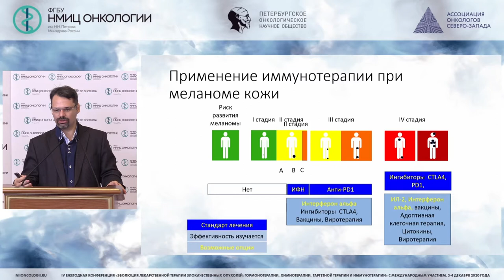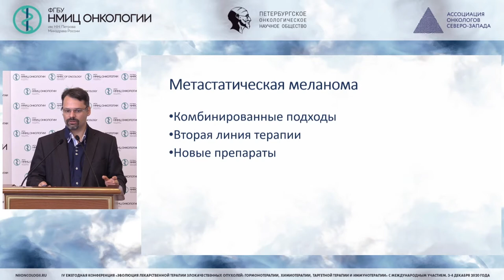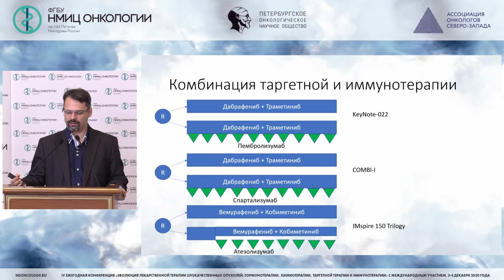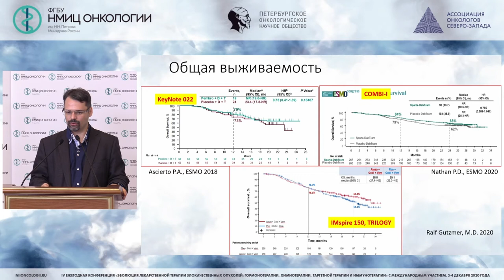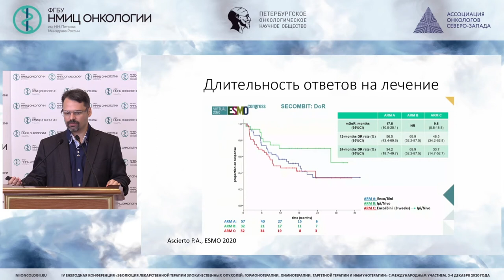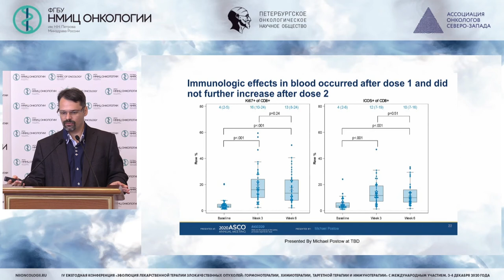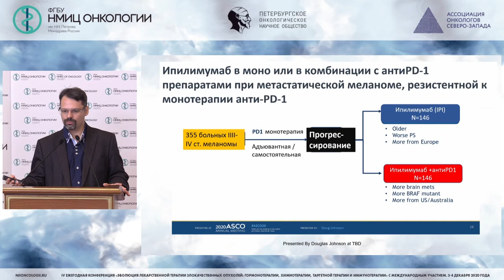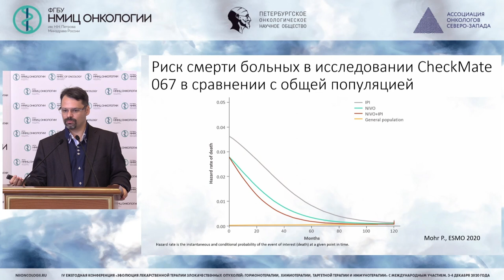Проблемы и нерешенные вопросы в диагностике и лечении меланомы (Новик А.В.)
Новик Алексей Викторович - старший научный сотрудник научного отдела онкоиммунологии, врач-онколог отделения химиотерапии и инновационных технологий ФГБУ «НМИЦ онкологии им. Н.Н. Петрова» Минздрава России, к.м.н., Санкт-Петербург